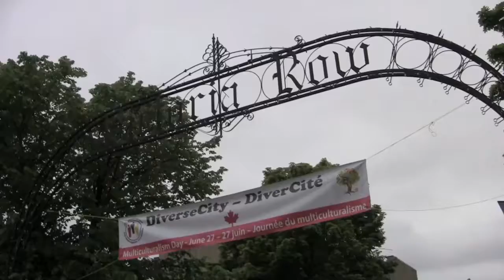2011 DiverseCity Festival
Three-dozen cultures gathered Saturday on Victoria Row to share food, song and dance at the 2011 DiverseCity Festival. The P.E.I. Association for Newcomers hosts the annual festival to celebrate Canadian Multiculturalism Day.